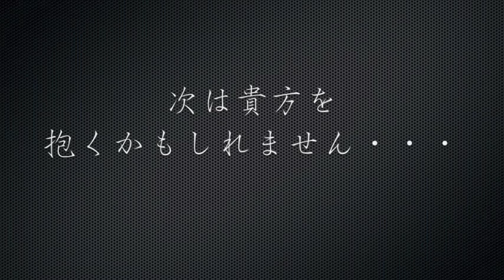【抱いた女達】最近、この女を抱きました・・・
ガリットチュウの柿谷曜一朗こと福島が寝る前用に「ゆるニヤ動画」を作りました。
是非、寝る前に「ニヤリ」としてください。
毎日、夜９時頃更新中です！